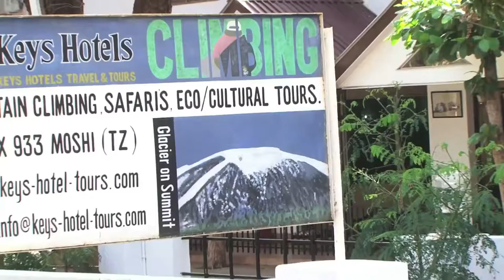Key's Hotel - Moshi Tanzania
KEYS HOTELS TRAVEL & TOURS